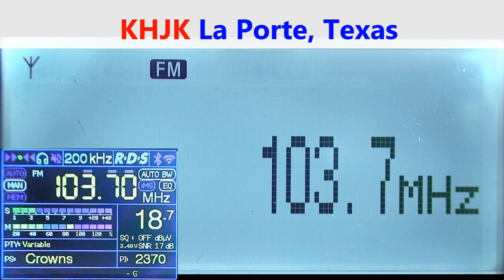103.7 KHJK - La Porte, Texas captada en Zapopan, México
Air1 Houston
Radio DX FM E skip
Más logs de esta apertura DX:
Equipos principales:
Receptores: Sony XDR-S3HD y TEF6686
Antena FM: Stellar Labs de 4 elementos
Antena AM: Terk Advantage